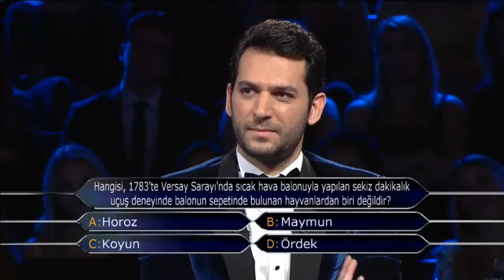İbrahim Kantarcılar'ın Melis'e Bakışı. Kim milyoner olmak ister.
Melis Tüzüngüç ve İbrahim kantarcılar Kim milyoner olmak ister.,60bin tllik soruya kadar geldiler, ibrahimin Melis'e bakışı